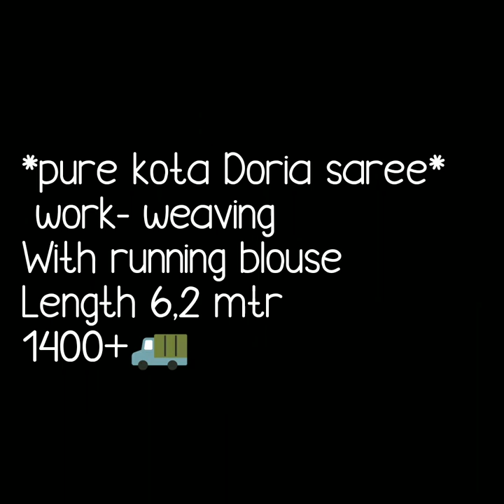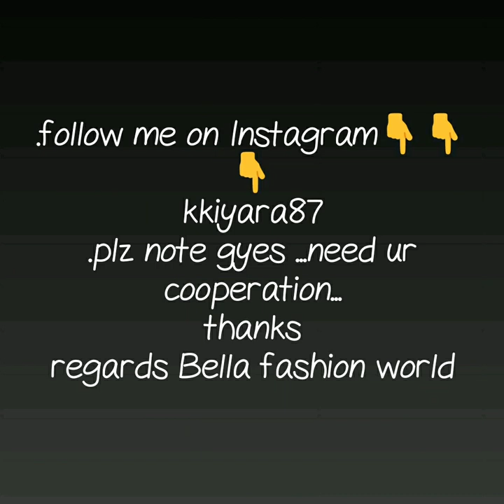Kota doriya saree with waving butta best price pure light weight kota doriya waving and border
kota doriya saree waving butta,
kota doria saree,
kota doriya saree with waving butta,
pure light weigth weight kota saree,
big border kota saree,
daily ware saree,
latest kota sarees with price,
cotton saree,
kota doria information,
kota doria sarees amazon,
weavesmart kota sarees,

1 . watsup for order: 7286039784
 2. no negotiations please
 4.Sorry, cash on delivery service is not available
 5.payment can send through RTGS,,google pay or paytm,account transfer.
 6.Dispatch will be with in 2 3 day after payment
 7.After dispatching we will send you courier number through watsup
 8.Depends on distance item will receive.normally 7 to 10 working days
 9.Take video at the time of parcel open
10.if you find any damages you can returned to same address
11.we supply all over  india,and overseases also.